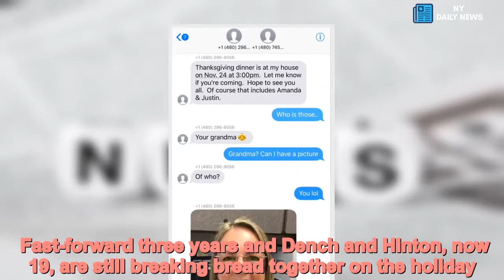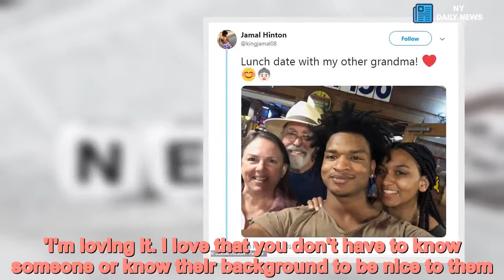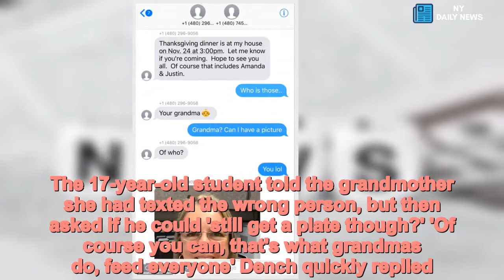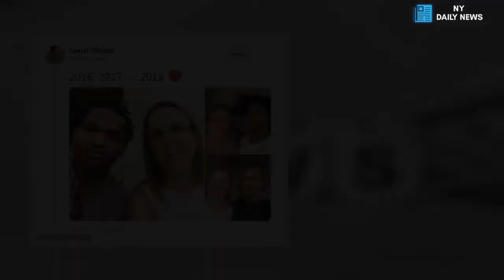Grandma who invited wrong teen to Thanksgiving has him over again - Daily News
Grandma,invited,wrong,teen,Thanksgiving,year,row A mistaken text has led to a beautiful Thanksgiving tradition that first captured the hearts of hundreds of thousands of Twitter users and has now lasted for years.Wanda Dench first showed what it meant to have holiday spirit when she accidentally sent a Thanksgiving dinner invitation to Jamal Hinton in 2016, thinking he was her grandchild.. Fast-forward three years and Dench and Hinton, now 19, are still breaking bread together on the holiday.   Hinton tweeted a tribute to their enduring tradition on Thursday, sharing three photos of him and Dench from their three Thanksgivings together.'2016, 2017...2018,' he wrote in the simple caption. Hinton then promised that he would be posting a video he filmed with Dench and her husband on Friday.Dench has made Hinton her 'honorary grandson' since her legendary mix-up in 2016 and was more than happy to have him sit down at her Thanksgiving feast last year. 'It was really nice having everybody here,' Dench told the Arizona Republic in 2017. 'We got to laugh about last year and reminisce about how it all blew up on our phone and how I had to change my number. We had a laugh and a good time.'   'The world is becoming a better place than it used to be,' Hinton said at last year's Thanksgiving dinner.'I'm loving it. I love that you don't have to know someone or know their background to be nice to them.'A week after taking the internet by storm in 2016, Dench and Hinton  sat down together for their first Thanksgiving feast.Dench accidentally texted Hinton  inviting him to her family's traditional holiday lunch in Mesa.  The 17-year-old student told the grandmother she had texted the wrong person, but then asked if he could 'still get a plate though?' 'Of course you can, that's what grandmas do, feed everyone' Dench quickly replied.Hinton stayed true to his reservation, and Dench hugged him the minute he walked up to her house.  The 17-year-old was thrilled with the meal, and that he had accidentally become linked with such a nice person.'I'd never seen her before and she welcomed me into her home,' Hinton told ABC15 in 2016.     'That shows me how great of a person she is, I'm thankful for people like that.' Dench told the network she was glad to have played a part in spreading a positive message at the start of the holiday season. Twitter users were delighted by Dench's sweetness, and Hinton's original post about the mix-up was shared more than 200,000 times.   Share this article   Share   But it was Hinton who was especially touched by Dench's kindness.'With all the Donald Trump going on and all the racial comments going on, it's kind of good to see there's still good people out there,' he said at the time.Hinton was given an 'open invitation' to future Thanksgiving dinners at the Dench household - and the grandmother has clearly stayed true to her word.